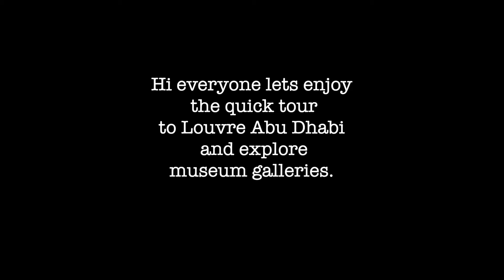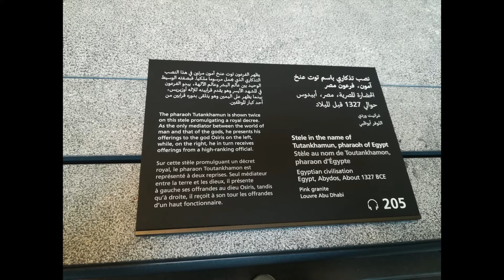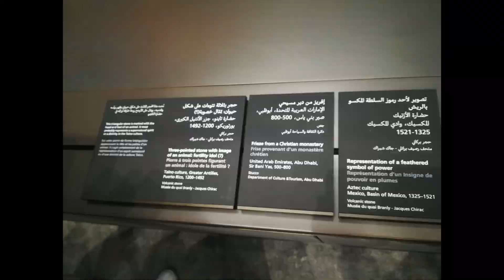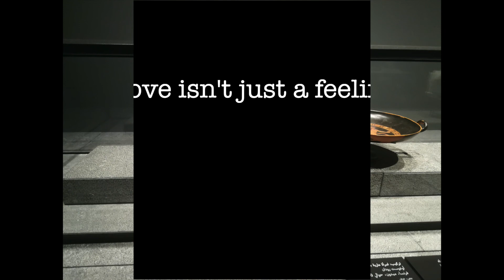WHAT'S INSIDE THE LOUVRE IN ABU DHABI?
Let's explore the museum galleries in Abu Dhabi. It's the first universal museum in the Arab World that translates the spirit of openness of cultures.

From
Teamcuddlers